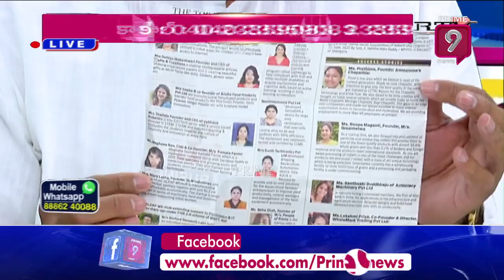జనసేన నష్టపోవడానికి కారణం టీడీపీ : వైసీపీ లీడర్ | Hot Topic with Journalist Sai | Prime9 News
జనసేన నష్టపోవడానికి కారణం టీడీపీ : వైసీపీ లీడర్